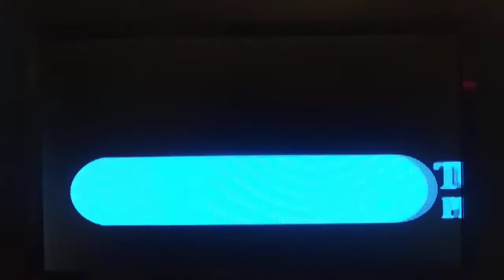Opening To Runaway Bride 1999 DVD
1. Warning Screen (English And French)
2. DVD Menu Screen
3. Paramount Pictures Logo
4. Touchstone Pictures Logo